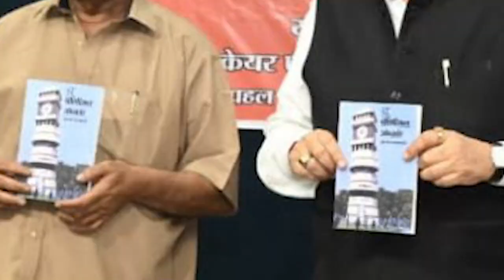The Political Observer Book Launch welcome speech by Prakash Bajaj।।BarunSakhajee।।